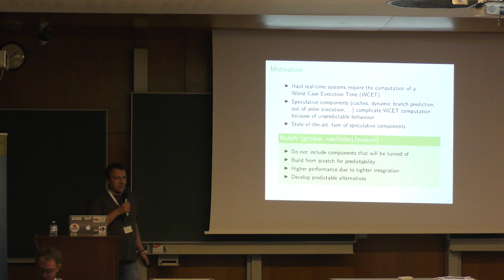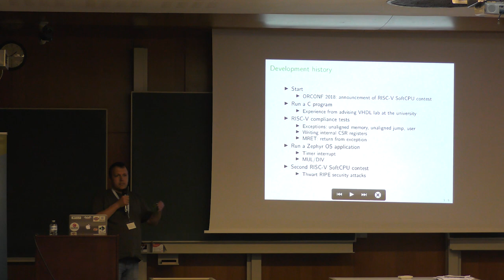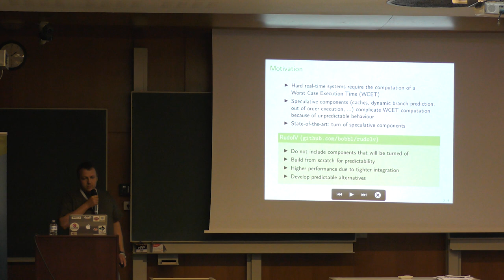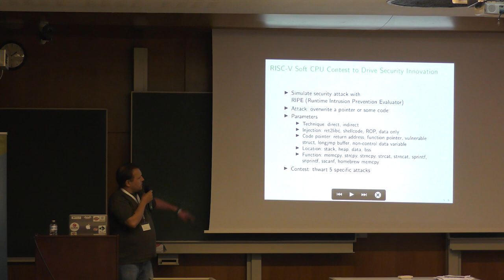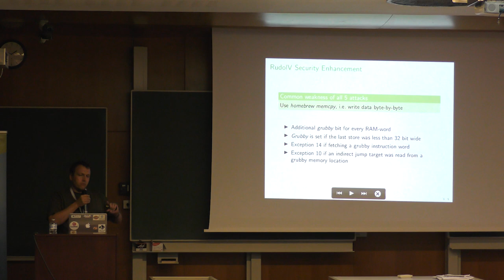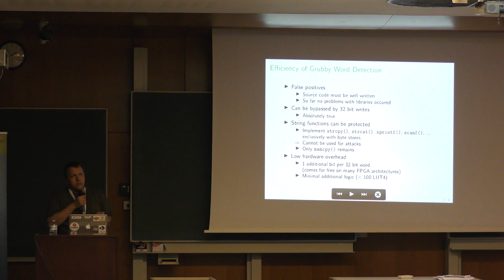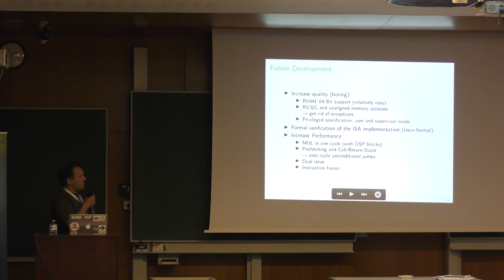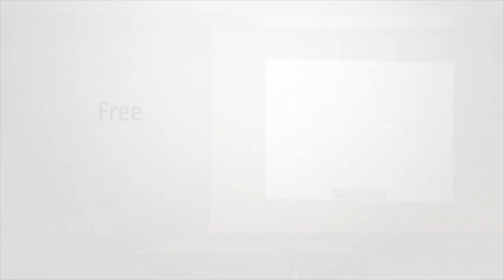RudolV: from the RISC-V SoftCPU contest to a timing predictable core - Jörg Mische - ORConf 2019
RudolV is yet another 5-stage in-order RISC-V core. In contrast to other implementations it focuses on timing predictability by avoiding speculative components like out-of-order execution, dynamic branch prediction or caches. Without affecting the predictability, techniques like instruction fusion, in-order dual issue and decoupled fetching can improve its throughput.

Presenter: Jörg Mische
Jörg Mische is a researcher on real-time capable manycore systems and networks-on-chip. He presented the Reduced Complexity ManyCore (RC/MC) and its predictable PaterNoster NoC at earlier ORConfs. After leaving university, he is now a freelancer in the area of real-time FPGA systems.